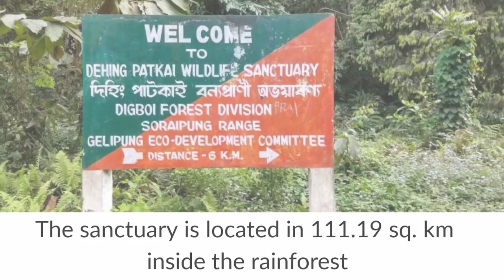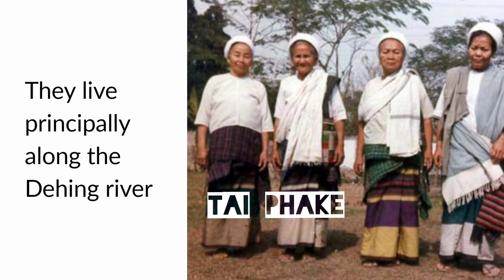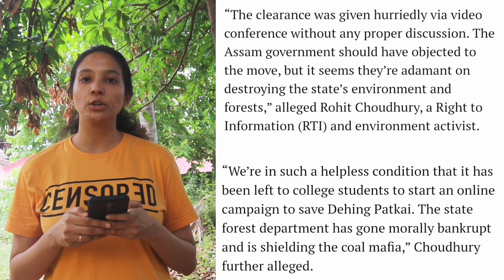Shocking reality of Assam Rainforest - Dehing Patkai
Dihing Patkai is the only rainforest in Assam. The Wildlife Board in India has given approval for mining by Coal India Ltd in an evergreen forest. Can you believe it?
Illegal mining have been taking place for a long time making the fight for preserving the rest of the virgin forest all the more important.

To read really fascinating facts about the tribes there.